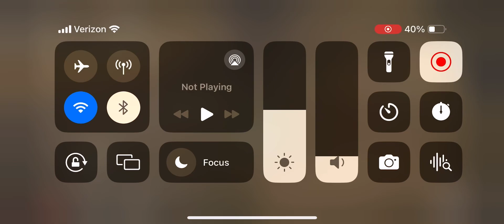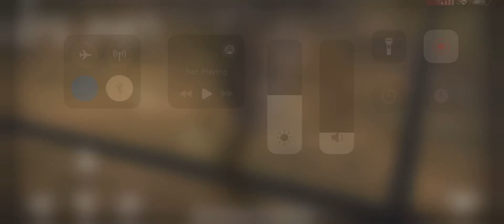Tornado alley natures fury unleashed aka tornado strike zone